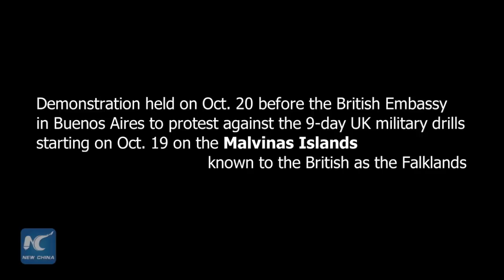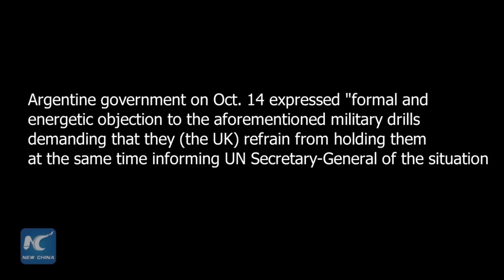RAW:Argentine protesters burn UK national flag against its military drills on Malvinas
Demonstration held on Oct. 20 before the British Embassy in Buenos Aires to protest against the 9-day UK military drills starting on Oct. 19 on the Malvinas Islands, known to the British as the Falklands